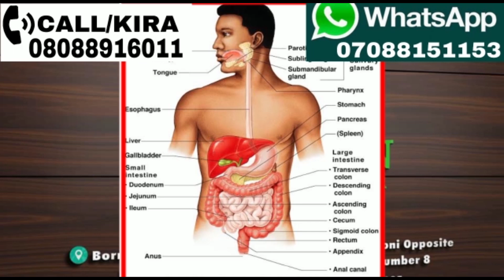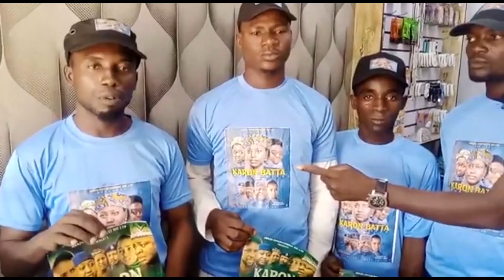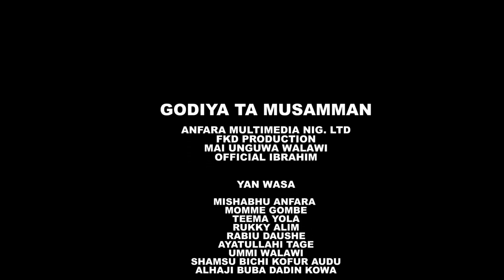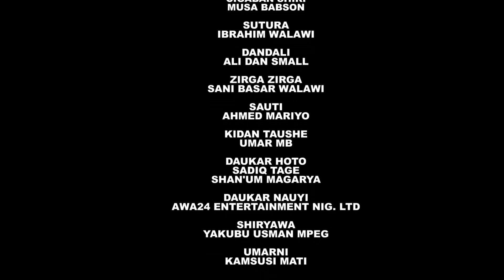KARON BATTA EPISODE 11 ORG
AN-NOOR MOVIES Zatadinga Kawomuku Shirye Shirye Masu Kayatarwa Hausa Film, Hausa Trailer, Hausa Music, Hausa Comedy,

ALLURA CIKIN RUWA SEASON 1 EPISODE 1 LATEST  HAUSA SERIES FILM / YAKUBU MOHAMMED / SANI DANJA / SAIRA MOVIES/ ALI NUHU / DADDY HIKIMA / MAISHADDA /  MUSA MAISANA'A / RAHAMA SADAU
LABARINA, DAN JARIDA, GIDAN DANGER, GIDAN SARAUTA, DAN WASAN HAUSA, JARUMA, MAKOTA, DAGA DINNER, AHALI, ALAQA, MAYAFIN SHARRI,

DAN JARIDA SEASON 2 EPISODE 1

DAN JARIDA SEASON 2 EPISODE 2

DAN JARIDA SEASON 2 EPISODE 3

DAN JARIDA SEASON 2 EPISODE 4

DAN JARIDA SEASON 2 EPISODE 5

DAN JARIDA SEASON 2 EPISODE 6

DAN JARIDA SEASON 2 EPISODE 7

DAN JARIDA SEASON 2 EPISODE 8

labarina season 9
dan jarida season 2
izzar so Saban salo season 2
Mayan Mata
Zafin Nema
Dan gwamna
Audu Gadara
Barauniyar Amarya
Acikin Biyu